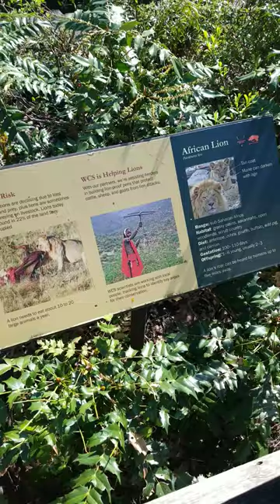lion bronx zoo